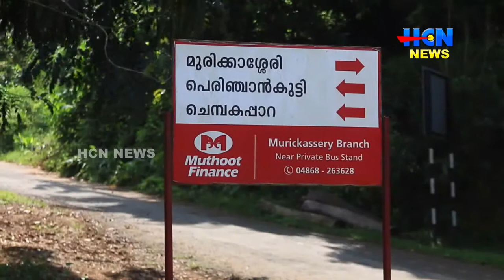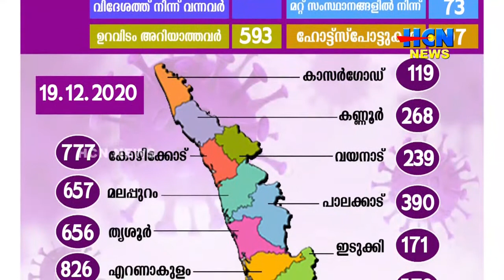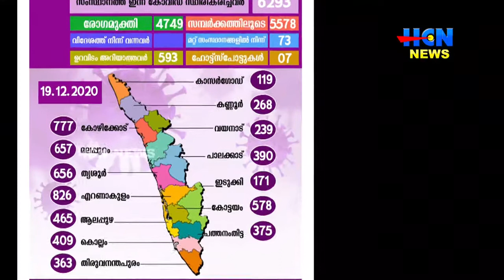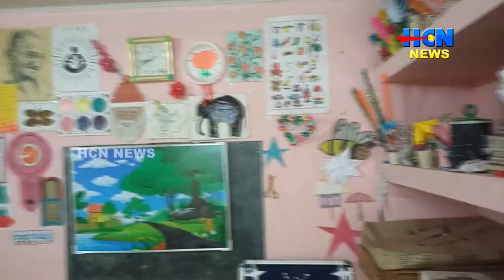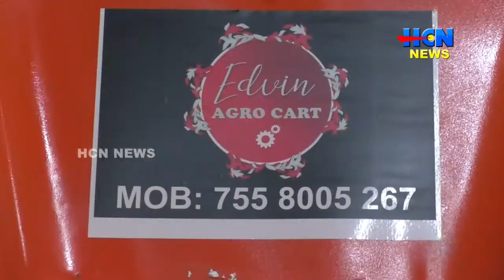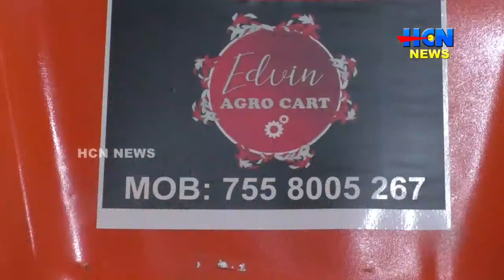HCN NEWS 19 12 2020